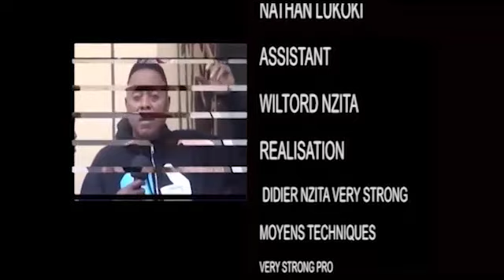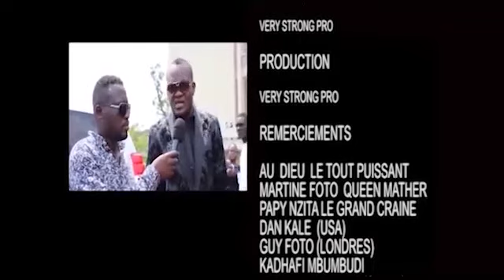Urgent : Éric Tutsi ex de Koffi Olomide explose asengi na Fally Ipupa aya kosilisa makambu abandaki